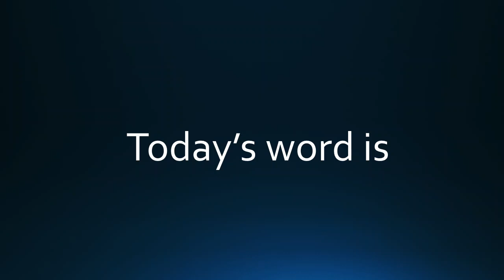Vocabulary Word of the Day - Conjecture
Come back for a new vocabulary word every Tuesday and Friday!

What is the best  conjecture you have ever made?